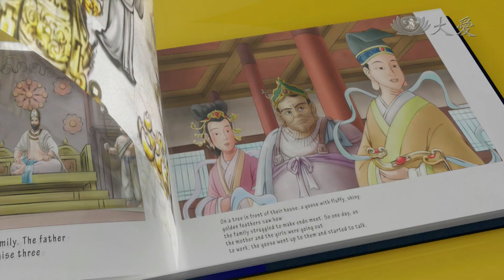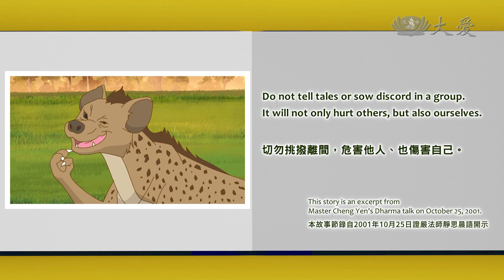Hora da Estória! - Colmilhos e Patas (聽故事囉！ - 善牙與善博)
No fundo das montanhas, viviam dois tigres ferozes. Um se chamava Colmilhos, e o outro, Patas. Eles eram muito bons amigos. Um dia, uma hiena astuta pensou consigo mesma: "Esses dois tigres são tão poderosos. Se eu não tomar cuidado, eles podem me matar para me comer." Então, ela decidiu pregar uma peça...

Deep in the mountains, there lived two ferocious tigers. One was called Fangs, and the other was Paws. They were very good friends. One day, a cunning hyena thought to himself, "These two tigers are so powerful. If I am not careful, they might kill me for food." So he decided to play a trick…

有兩隻猛虎，一隻名叫善牙，另外一隻叫善博，這兩隻猛虎感情很好。有一隻奸巧的野干就想：「這兩隻猛虎合起來的力量這麼強，萬一我若有個閃失，說不定我的命會休了。」所以牠就想了一個方法，要讓兩隻老虎分開…